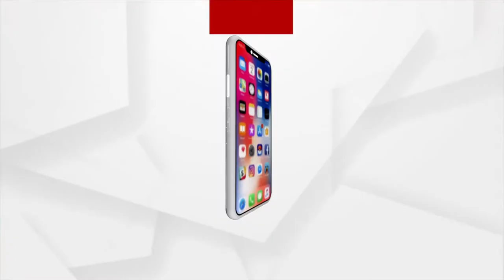ଦର୍ଶନ କରନ୍ତୁ ପତିତପାବନଙ୍କ ଦିବ୍ୟ ଦୁର୍ଲଭ ମଙ୍ଗଳ ଆଳତି